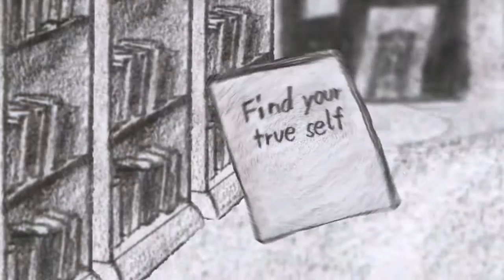Scorpion - animatic (720p)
Inspired by the German short story "Der Skorpion" by Christa Reinig. You can read the original story here:

This is an animatic created for a course on my university, called "Storyboard". Originally we had to stay below 1 minute, but later the prof allowed us to go up to 90 seconds. This video here is the uncut version, which contains some cut-betweens, like the scorpion exiting the tram.